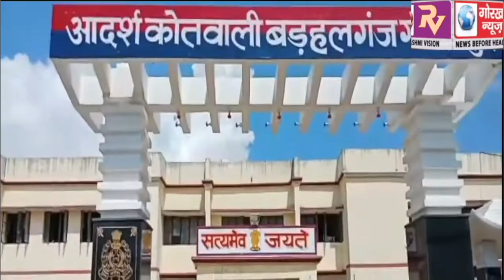बड़हलगंज थाना क्षेत्र में ताश खेलने के विवाद में भाला घोपकर एक व्यक्ति की हत्या,एसपी साउथ ने कहा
बड़हलगंज थाना क्षेत्र में ताश खेलने के विवाद में भाला घोपकर एक व्यक्ति की हत्या,एसपी साउथ ने कहा हत्यारोपी की पत्नी को गिरफ्तार करके शेष अभियुक्तो की हो रही है तलाश ,जल्द होगी गिरफ्तारी